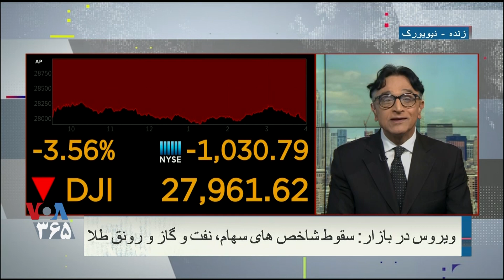سقوط کم سابقه بازار سهام در آمریکا در روز سه شنبه؛ گزارش بهنام ناطقی